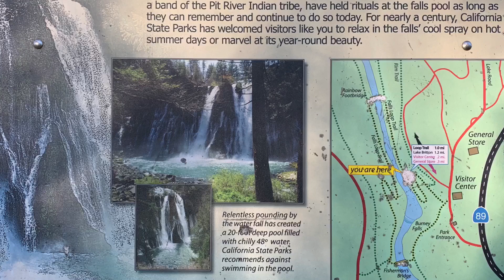Burney Falls, McArthur-Burney Falls Memorial State Park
Burney Falls is located in Northern California about an hour from Lassen National Park in Shasta County in McArthur-Burney Falls Memorial State Park. It was SO beautiful, I felt like we were on a tropical island!  We visited in June 2020. There’s also a campground in the state park. We’d love to go back and stay at the campground!

Dogs are allowed at the top of the falls, but not allowed on the trail that takes you to the base of the falls (except service dogs) nor anywhere on the trails within the state park. We took turns staying with the pup while the other hiked down to the bottom, a short, paved path. If we’d had more time and didn’t have our dog with us, we would’ve loved to have gone further down the trail.

Any music used was done so with a PAID subscription to VideoLeap by Lightricks